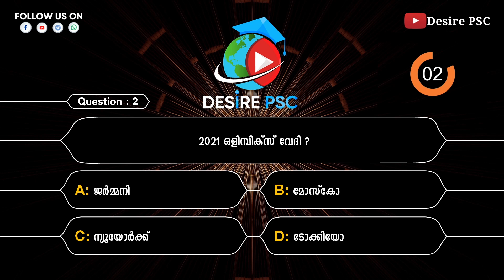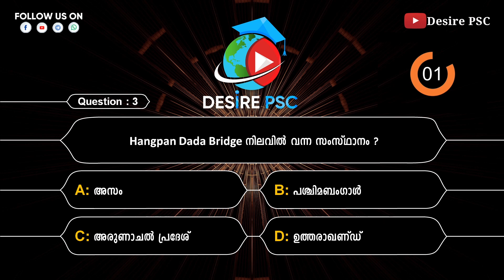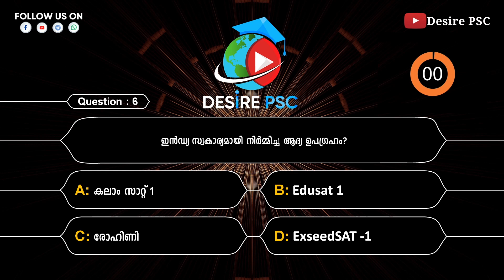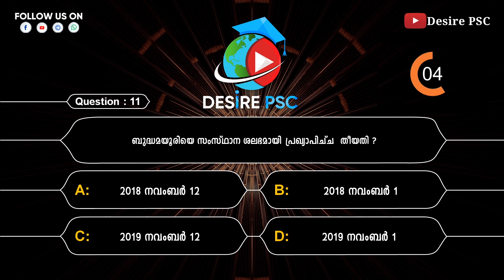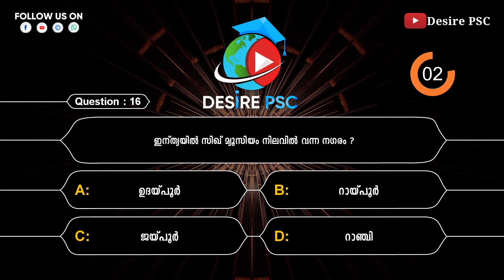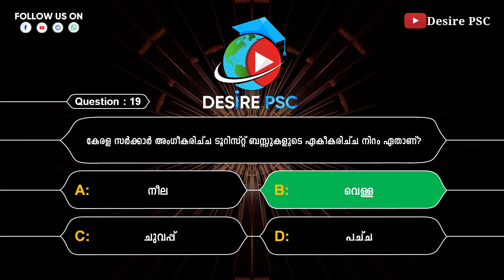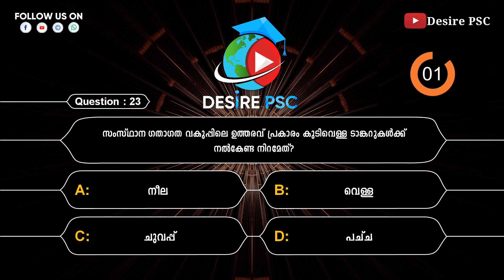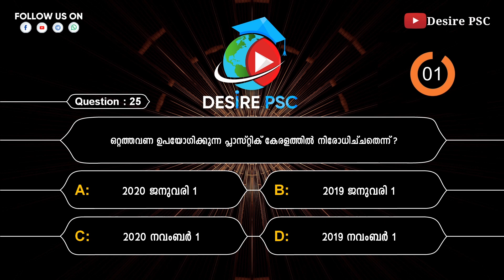#1 Current Affairs Mock Test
Batch Courses:
കഴിഞ്ഞ LDC Mains ബാച്ച് കോഴ്സിൽ ജോയിൻ ചെയ്യാൻ പറ്റാത്തവർക്ക് ഈ പുതിയ കോഴ്സിൽ ജോയിൻ ചെയ്യാം (27th July)
ജേതാവ് : A 75 Days Batch Course for LDC Mains Exam Batch (10th Level)

കഴിഞ്ഞ Degree Level/Secretariat Asst. ബാച്ച് കോഴ്സിൽ ജോയിൻ ചെയ്യാൻ പറ്റാത്തവർക്ക് ഈ പുതിയ കോഴ്സിൽ ജോയിൻ ചെയ്യാം (28th July)

12th ലെവൽ പ്രിലിംസ് പരീക്ഷ കഴിഞ്ഞു. ഇനി മെയിൻസ് പരീക്ഷക്കായി തയ്യാറെടുക്കാം അതിനായി ഒരു അടിപൊളി അവസരം (July 8th)

10th ലെവൽ Mains(LDC/LGS), Degree level Prelims, Secretariat level, HSA, K-TET പരീക്ഷകളുടെ സിലബസ് പൂർണമായി കവർ ചെയ്യുന്ന കോഴ്സുകൾ Unacademy Plus subscription-ലൂടെ ലഭിക്കുന്നതാണ്!

Free Test Series :
10th Mains പരീക്ഷകൾക്ക് തയ്യാറെടുക്കുന്നവർക്ക് ഇതാ ഒരു അടിപൊളി ടെസ്റ്റ് സീരീസ്. June 1st മുതൽ  Monday to Saturday ദിവസവും രാത്രി 8 മണിക്ക്.

All Kerala Ultimate Mock Test Series For LDC Mains :

10th Mains പരീക്ഷകൾക്ക് തയ്യാറെടുക്കുന്നവർക്ക് ഇതാ ഒരു അടിപൊളി ടെസ്റ്റ് സീരീസ്.

Unacademy Plus subscription benefits:
1. Learn from your favourite teachers
2. Dedicated DOUBT sessions
3. One Subscription, Unlimited Access
4. Real-time interaction with Teachers
5. You can ask doubts in the live class
6. Download the videos & watch offline
degree level current affairs
12th level current affairs
padmasree 2021
padmabhushan 2021
padmavibhushan 2021
psc gk
gk malayalam
malayalam gk
ldc gk
previous questions
pdf
psc gk tricks
ldc previous questions
PSC
kerala psc
PSC BULLETTIN CURRENT AFFAIRS
ldc mains
lgs mains
current affairs for ldc